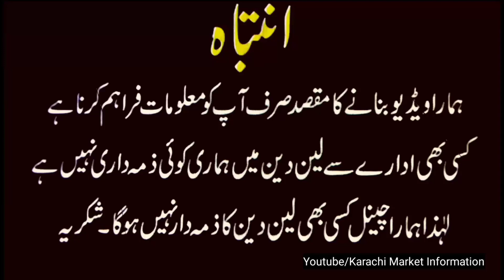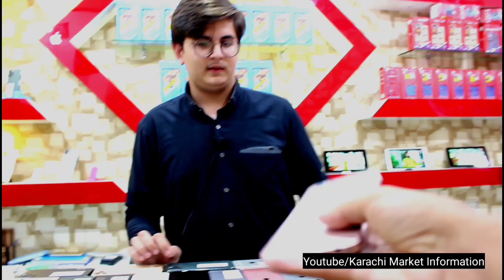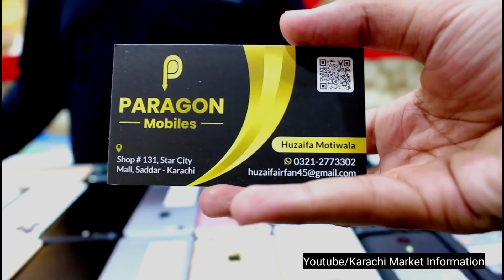Cheapest iPhone 6s , 7 , 7plus 11pro ios & Andriod Phones Latest Info 2022 Huawei Oppo Vivo Omnipod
Location : 1st Floor Star City Mall M.A Jinnah Road, Saddar Karachi
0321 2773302 Huzaifa , 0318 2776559